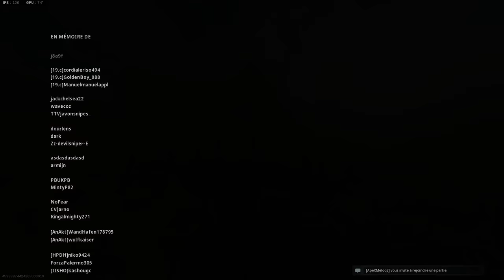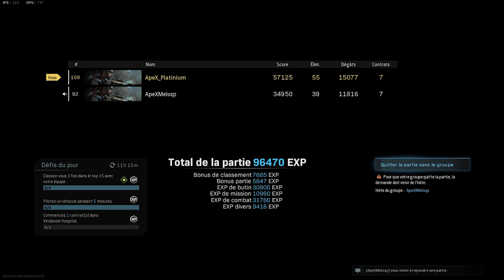Nous réalisons le "RECORD DU MONDE" en DUO Warzone ! ( 94 kill en DUO vs SQUAD de 4 )